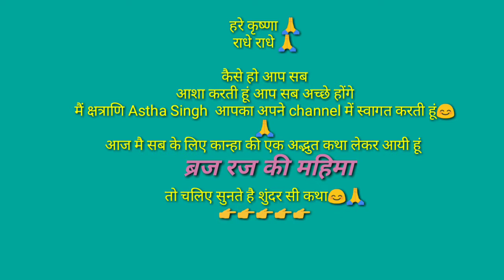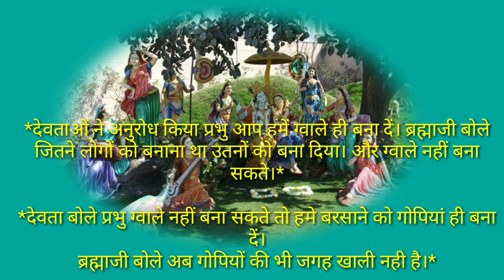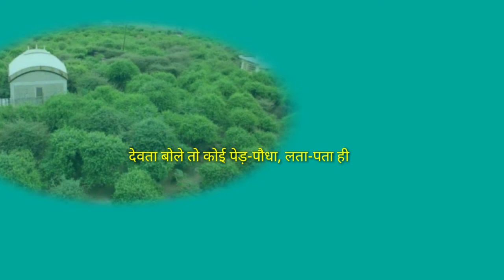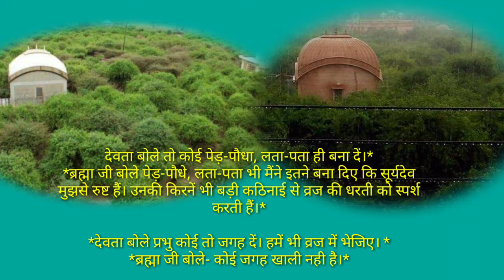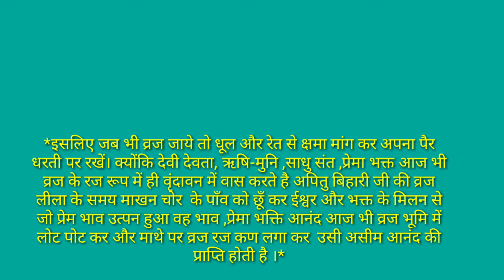🌹 आइए जानते हैं कि ब्रज में कान्हा के साथ साथ देवी देवता भी किस रूप में अवतरित हुए🙏Hare Krishna 🙏